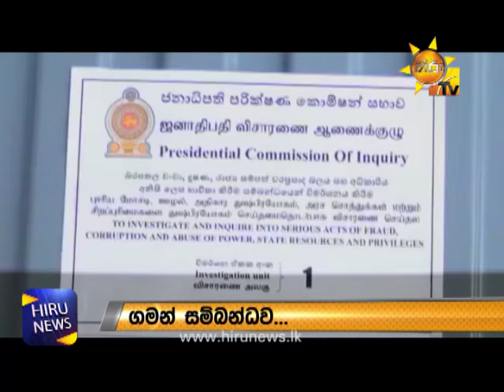Yoshitha Rajapaksa Summoned Before FCID